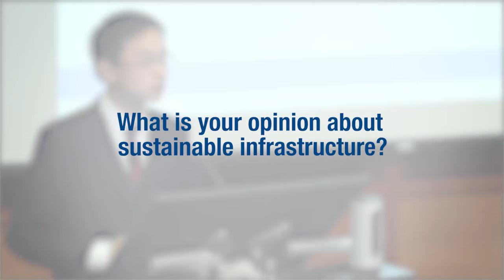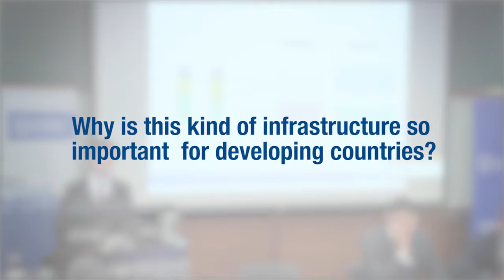T20 2016 | Qiyuan Xu | Workshop Lima - Universidad del Pacífico